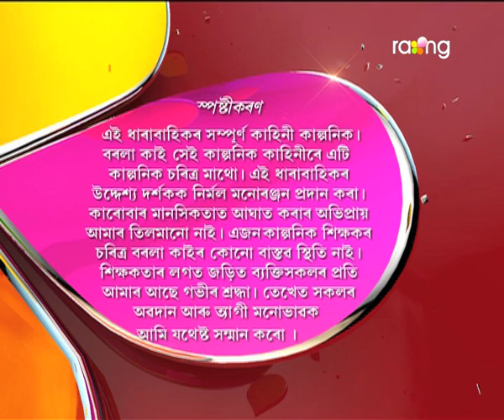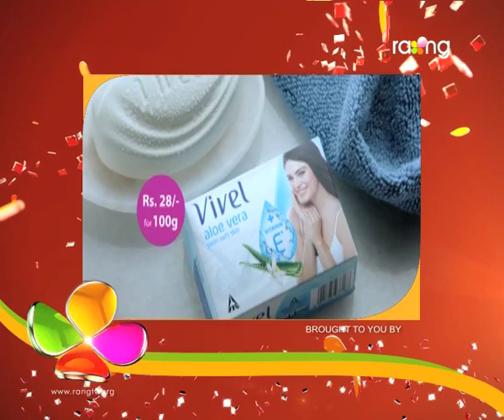Borola Kai - বৰলা কাই | 15th Spt 2017| Full Episode | No 749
অনামিকাৰ ভয়ত বৰলাৰ ঘৰৰ পৰা আলেকজেণ্ডাৰে বাৰু কিয় পাবলগীয়া হ'ল?